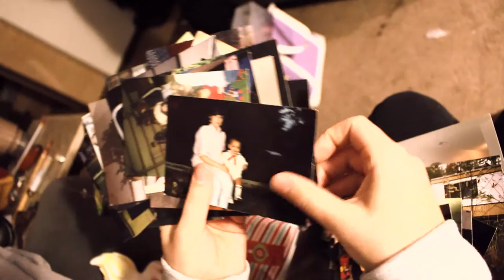Mike Cortez Vlog Day 31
Late Christmas eve vlog, I rendered 3 times because there where issues with my editing software! Enjoy!Mike Cortez Vlog Day 3.

Uploads DAILY! Come back before 12 A.M. Everyday.